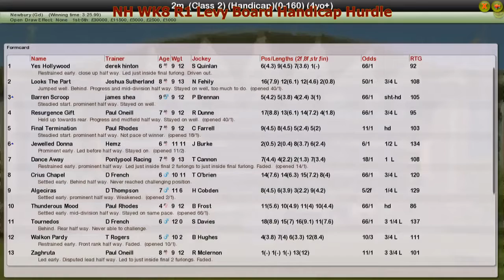NH WK8 R1 Levy Board Handicap Hurdle